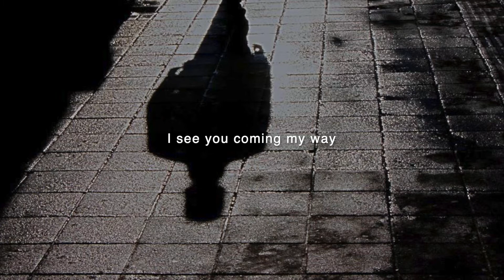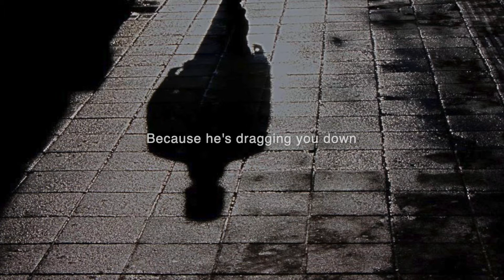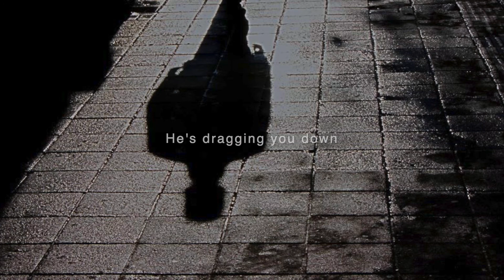The Unknown - The Tripper (Lyrics)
Written by Gabriel Grigorov

Gabriel Grigorov: Lead vocals, Rhythm guitar and Lead guitar
Mason Ladouceur: Drums, Bass and Backing vocals
Anna Armaly: Piano and Backing vocals